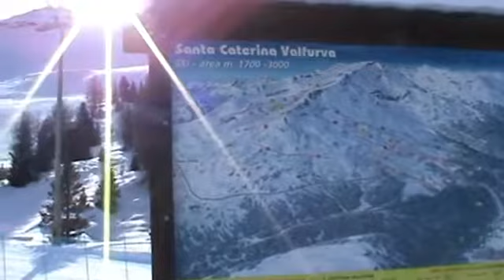Alta Valtellina Santa Caterina Valfurva 2017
Alpy wzdłuż trasy narciarskiej w st.Caterina Valfurva - Lombardia - północna Italia.

Giro del paese e salita con la nuova cabinovia alla Cresta Sobretta e al Rifugio Sunny Valley.

Just a snippet of the beautiful ski slopes you will find in Alta Valtellina.

na trasie Deborah Compagnoni oznaczonej nr 61 w stacji narciarskiej Santa Caterina Valfurva - Lombardia - widok trasy - jedna z trudniejszych tras zjazdowych tego miejsca.

spotkanie na trasie.